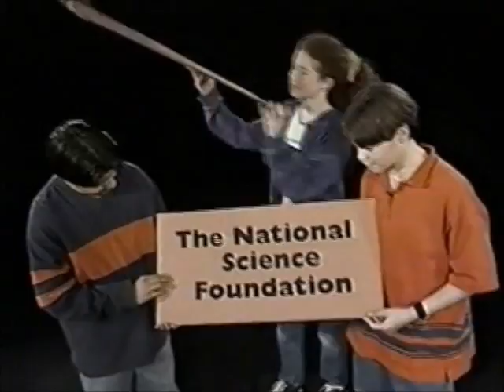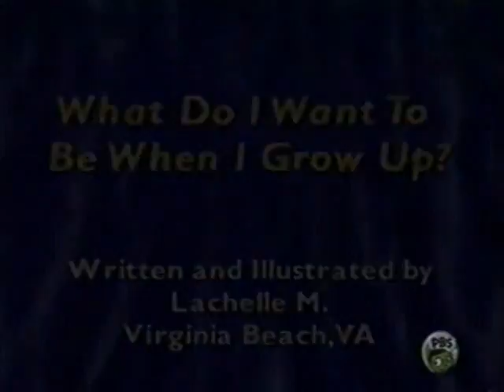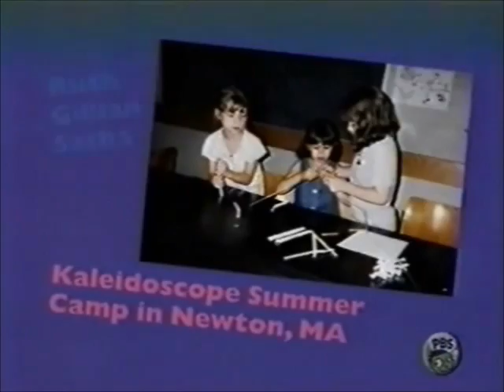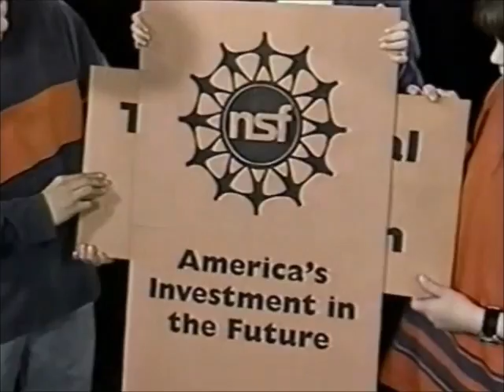ZOOM Season One Episode Thirty- Seven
1999 PBS Season 1, Ep. 37

I accidentally taped over episode 36 so I do not have it. Luckily that's the only ep that aired while I was taping that I missed.

This episode features:
ZOOM Zinger- How to Make PB&J
What Zup- The Coolest Thing About Being A Kid
Cafe ZOOM- Zebra Cake
ZOOM Guest- Aaron Carter
ZOOM Sci- Puff Mobile 1
ZOOMa Cum Laude
ZOOM Tale- What Do I Wanna Be When I Grow Up?
Joke
ZOOM Chat- Power To Make the World Better
ZOOM Sci Report- Cantilever
ZOOM Game- Body Part To Body Part
Stinger- What Zup Continued

Starring
Zoe Costello
Jared Nathan
Keiko Yoshida
Pablo Velez
Alisa Besher
David Toropov
Lynese Browder